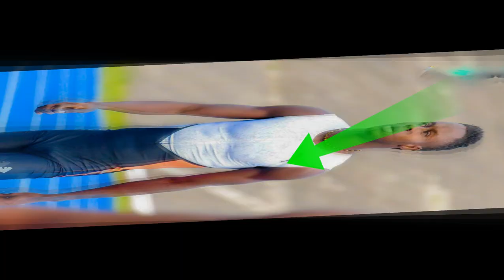Ackeem Blake's Impressive 6.63s Beats Yohan Blake over 60m At Camperdown Classic || Good Run.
Jamaica Will Rise Again to the top of Male Sprinting, Check Out This video || Oblique Seville 2023.
This video is about the upcoming race of  Ackeem Blake vs Yohan Blake , one of the biggest events in the history of Jamaica’s male sprinting. Many people are wondering if the 9.70’s will come in 2023. This race is of huge importance for Jamaica’s sprinting community, so make sure to watch the video to find out all the details. Ackeem Blake won the 60m at the Camperdown classic yesterday
@Sports Circle 345